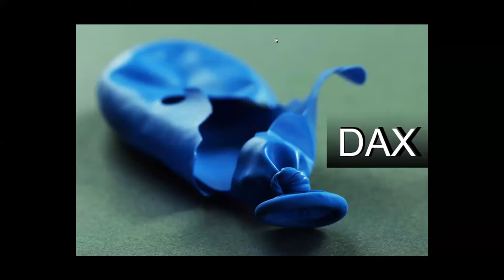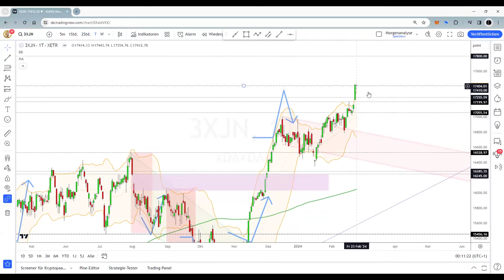Dax Analyse 26.02.2024